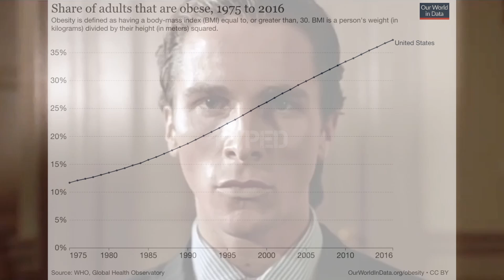Reject Weakness, Embrace Greatness ! #2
Help me get to a 1000 subscribers, if you like this content !
Designs will come up on a weekly basis !
I upload shorts on a daily basis and make a lot of motivational videos to get you HYPED before going to the gym  !

The compilation in this video has got :

Eddie Hall's 500kg world record
Arnold Schwarzenegger posing in the old days
Some of Mohammed Ali's boxing
Some Rocky content (top tier movies)
Finally, Jordan Peterson's interview with Joe Rogan

The song used is the following one : Anti-Hero from Slxwburn

sigma , chad , alpha , muscle , gym , health , meme , get stronger , reject weakness , motivation , gigachad , edit , gym motivation , dominate , after dark , yeah buddy